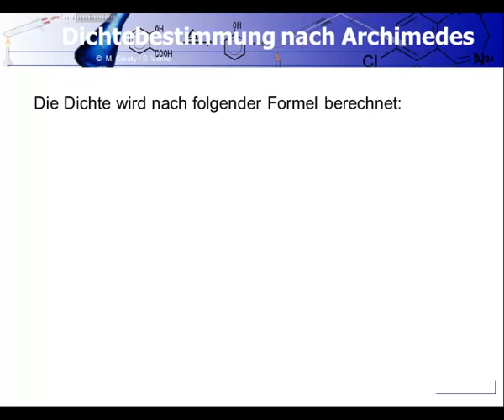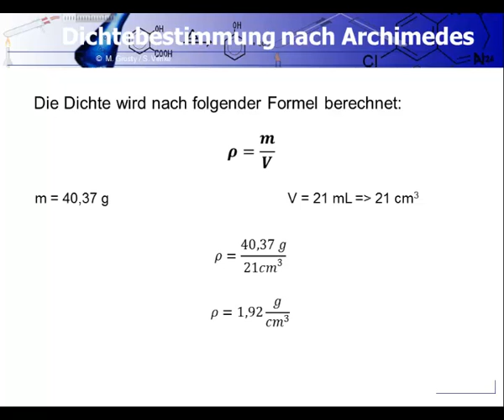Chemie Dichte Ton 2017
Dichtebestimmung nach Archimedes